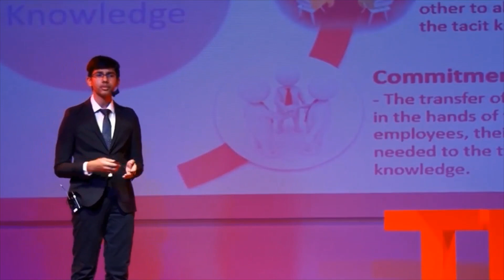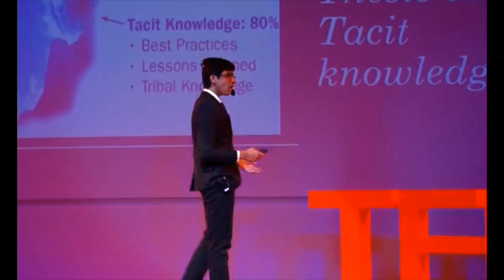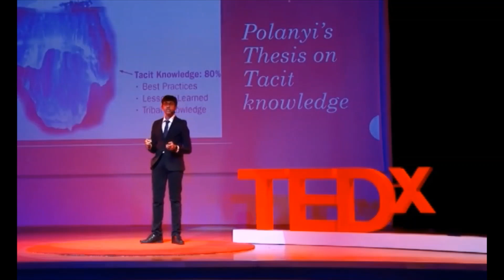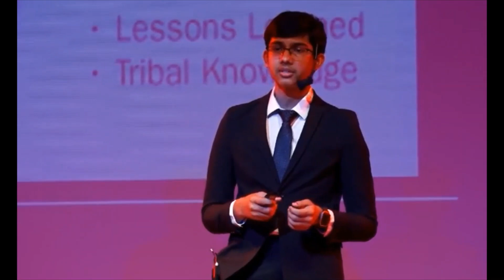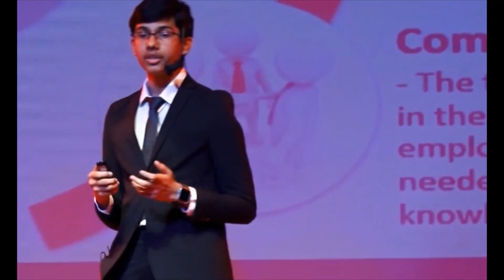Tacit Knowledge | Abhinav Iyer | TEDxGEMSNewMillenniumSchool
I am a go-getter with a positive attitude and a passion for acquiring knowledge. An effective communicator & team leader with strong analytical, problem solving & organizational abilities. My proudest accomplishments include winning the special mention award at an MUN, achieving Outstanding Performance award in ASSET exams and Passing Trinity college London exams in Communication skills with Distinction. My Hobbies include Reading, Quizzing & Playing Video games I am a go-getter with a positive attitude and a passion for acquiring knowledge.
An effective communicator & team leader with strong analytical, problem solving & organizational abilities.
My proudest accomplishments include winning the special mention award at an MUN, achieving Outstanding Performance award in ASSET exams and Passing Trinity college London exams in Communication skills with Distinction.
My Hobbies include Reading, Quizzing & Playing Video games This talk was given at a TEDx event using the TED conference format but independently organized by a local community.